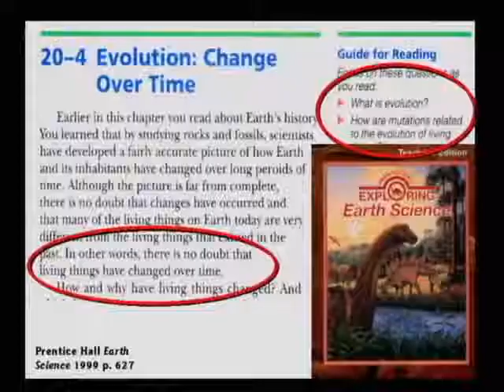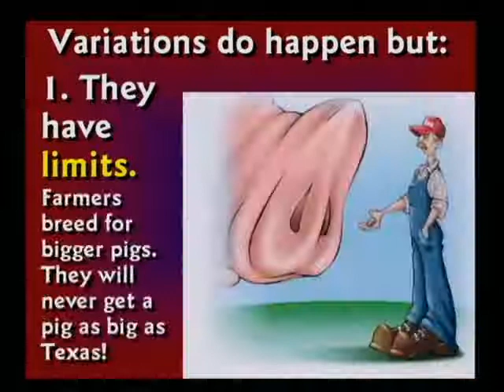Dr. Hovind vs. Anthropology Professor Dr. Mark Hartman 4/15